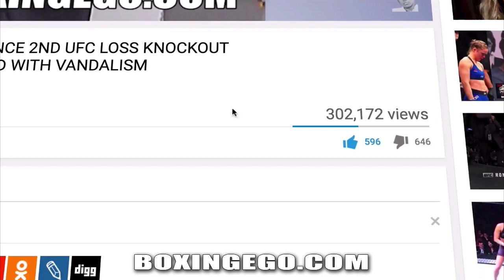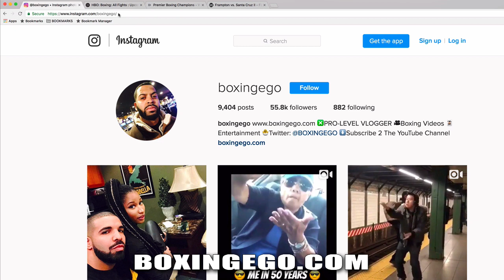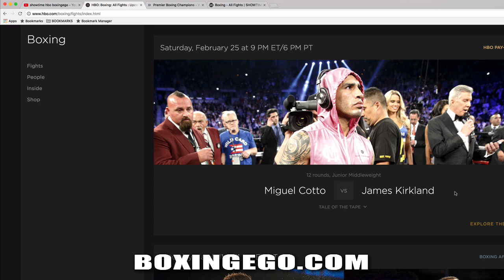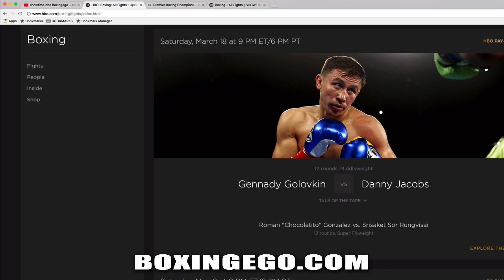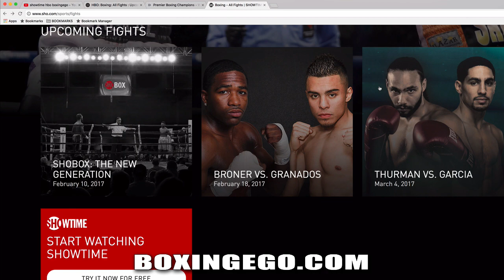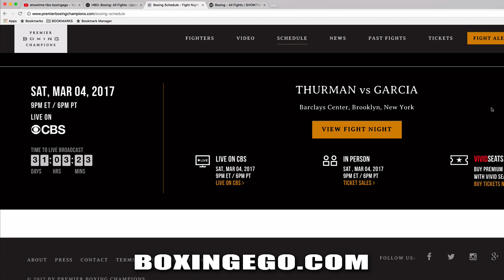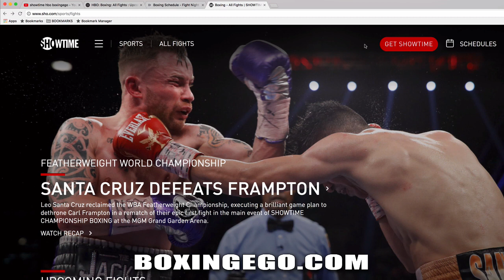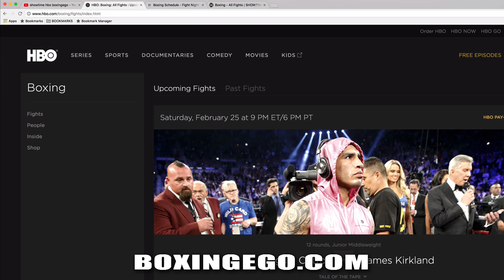HBO KNOCKED OUT BY SHOWTIME VIEWERSHIP (100,000+ MORE VIEWS) HBO NEEDS SOME MILK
showtime beats hbo on dueling telecasts same night.